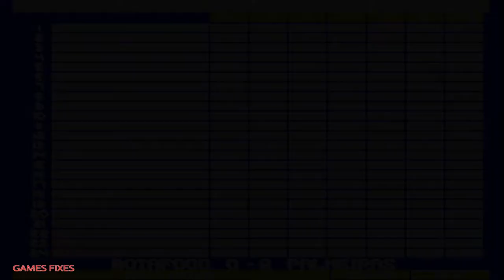Botafogo VS Palmeiras Brasileirão sensible soccer